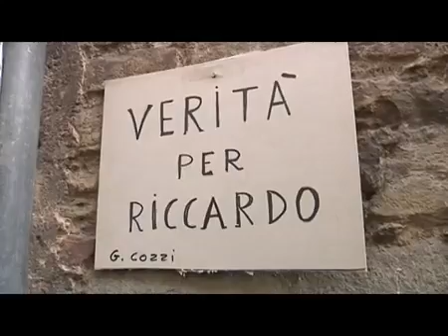2014 10 03 MAGHERINI, CARABINIERE ACCUSATO DI PERCOSSE